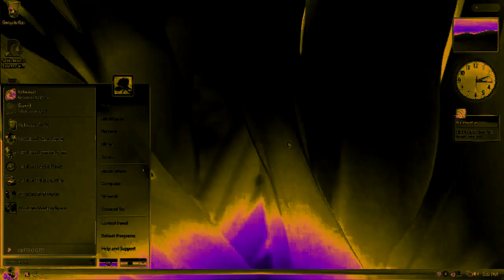Windows Vista Delta Edition And Desktop Startup Sound Effects (SBP2E) in G Major 984